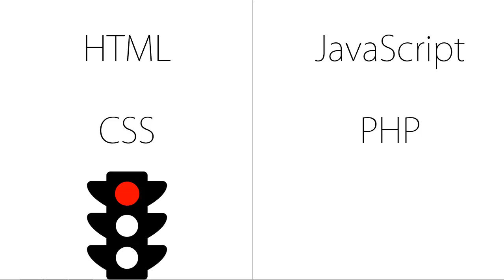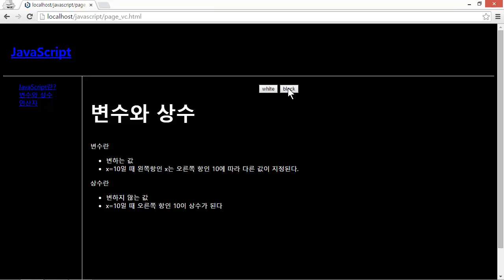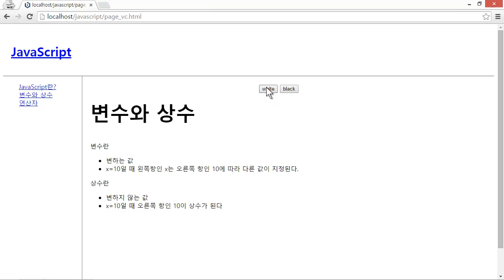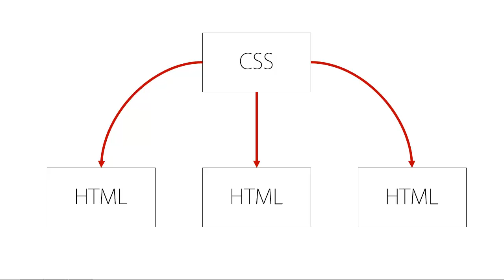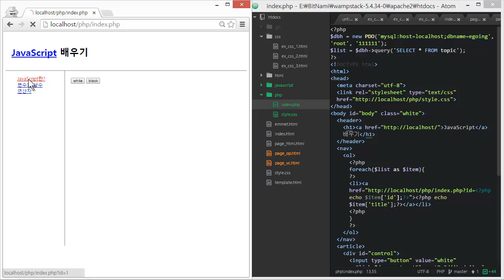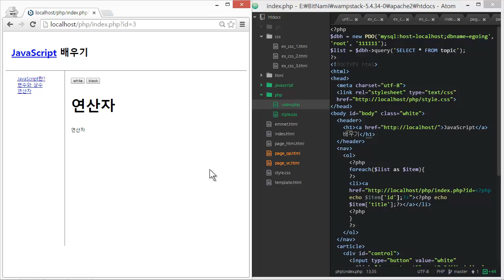웹에플리케이션 만들기 - JS, PHP 프로그래밍 2 : JavaScript VS PHP